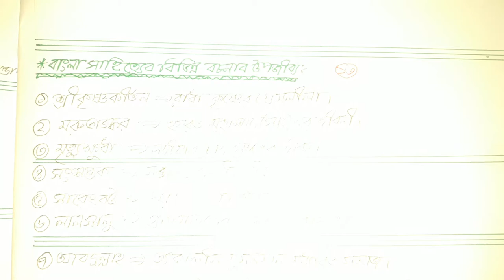বাংলা সাহিত্যের বিভিন্ন রচনার উপজীব্য বা বিষয়বস্তু